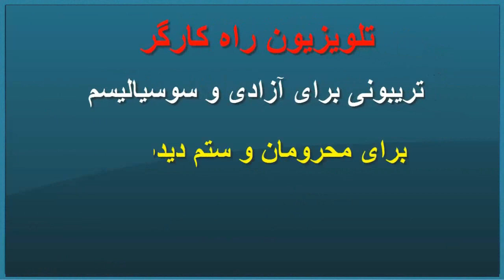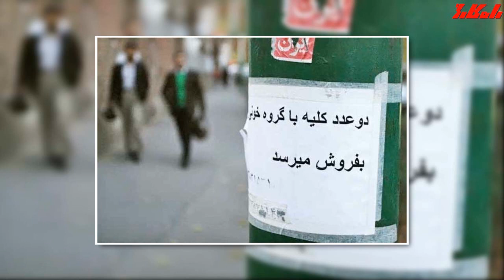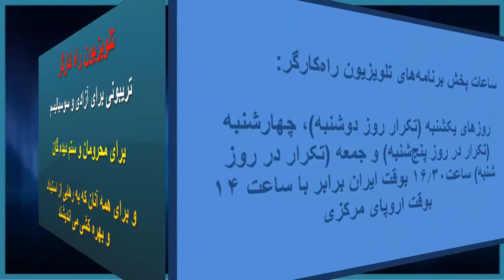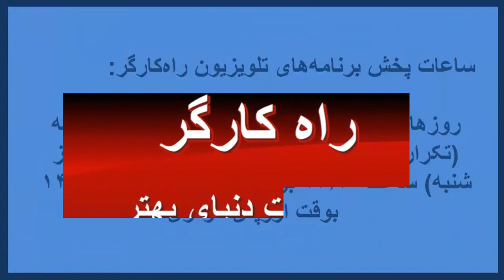کشتار مردم با ویروس کرونا نشان از عدم لیاقت نظام جمهوری اسلامی است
در برنامه چهارشنبه ۳ شهريور ۱۴۰۰ برابر با ۲۵ اگوست ۲۰۲۱
مصاحبه ی نصرالله قاضی با دکتر محسن شه منش در ارتباط با اپیدمی کرونا و قتلعام مردم بی دفاع کشورمان و در بخش دوم در برنامه رویدادهای سیاسی روز ارژنگ بامشاد که به بررسی کابینه پیشنهادی رئیسی، رئیس جمهور منتصب خامنه می پردازد، پخش میگردد